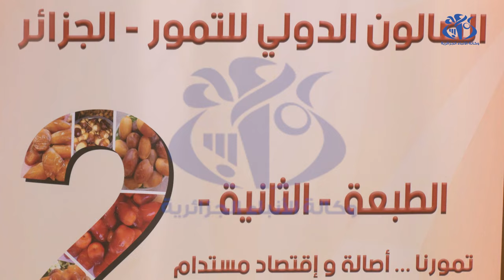مشاركة أزيد من 180 عارضا في الطبعة الثانية للصالون الدولي للتمور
الجزائر(وأج)- نظمت الغرفة الوطنية الفلاحية لولاية الجزائر، ندوة صحفية بقصر المعارض بالجزائر العاصمة، خصصت للحديث عن الصالون الدولي للتمور في طبعته الثانية، بمشاركة أزيد من 180 عارضا.